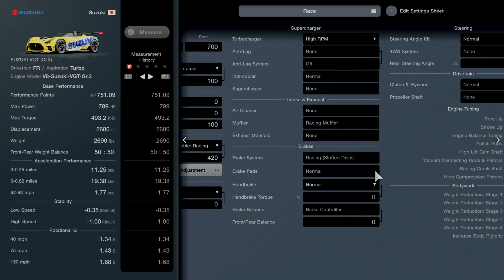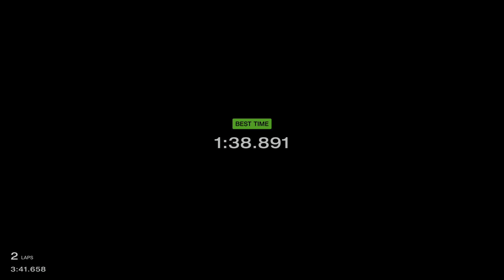[Gran Turismo 7] Suzuki VGT GT3 race tune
Another GT3 off the tune list,  this one is tricky to handle but once you find the grove on the track its pretty fast.
hope this tune is useful